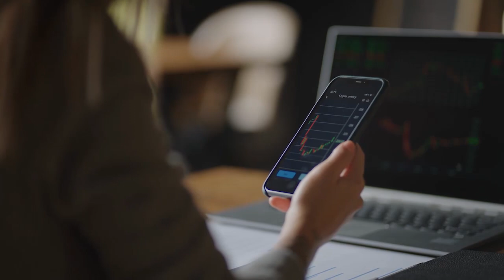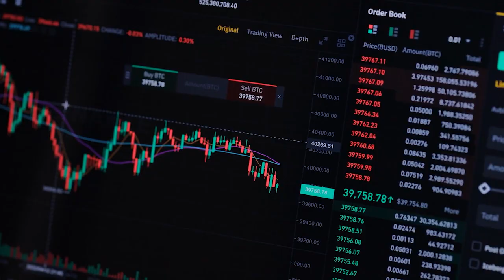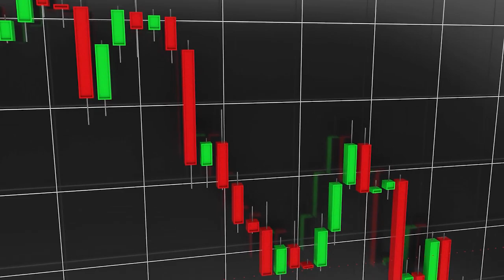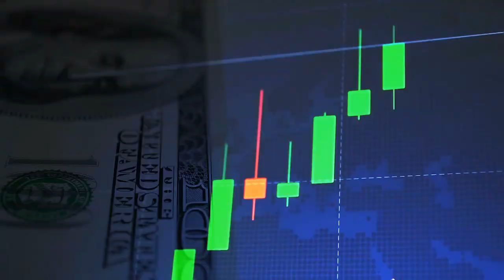$1,00,000 GIVEAWAY Goat Funded Trader | Step Traders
Best Forex Broker in India-